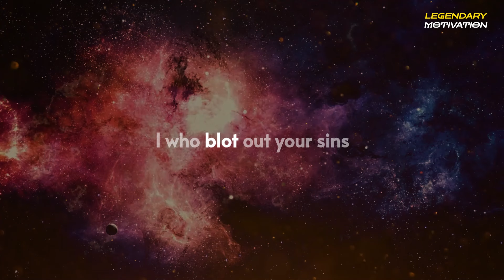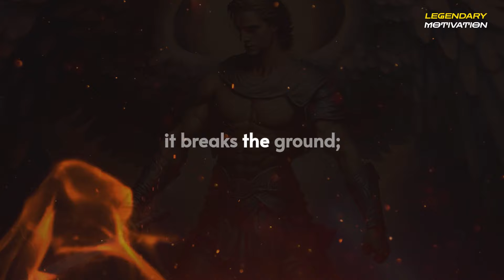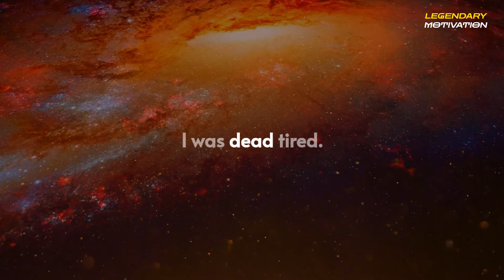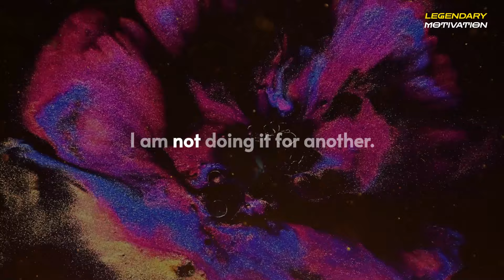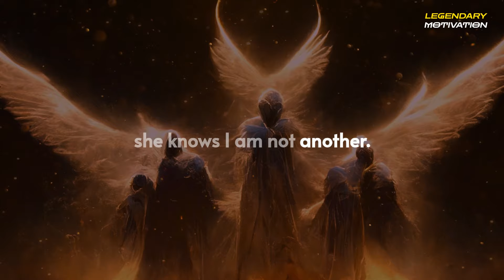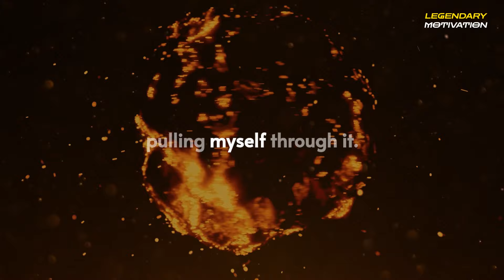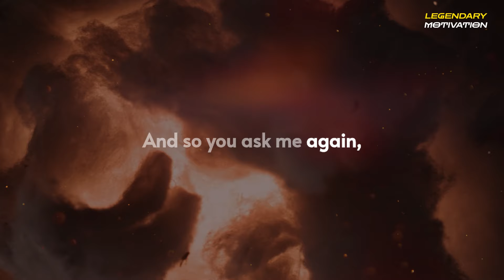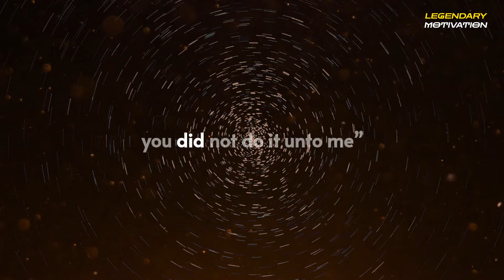The Friend Of Sinners - Neville Goddard's Lecture | Legendary Motivation (Clear Audio)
▶Welcome to Legendary Motivation Channel, join us as we listen to some of Neville Goddard’s greatest lectures, books and radio talk. Sit back and enjoy the masterpiece work of one of American greatest mystics – Neville Goddard.
▶SPEAKER CREDIT
Neville Goddard